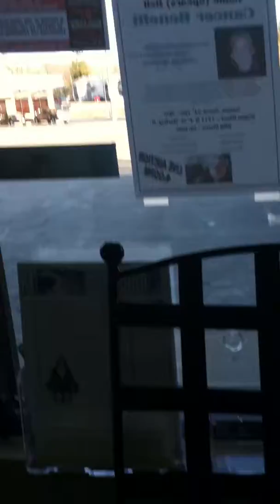Illinois - April 2013 - 2 of 10